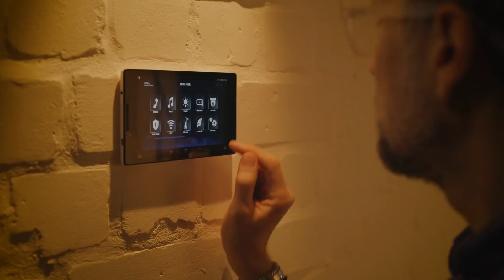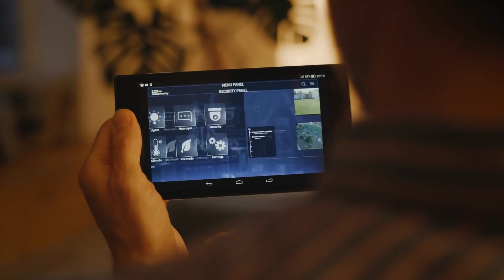Les 10 choses les plus effrayantes capturées par les caméras de sécurité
Lorsque la toute première caméra de sécurité a été inventée, on ne s'attendait probablement pas à ce que beaucoup de choses étranges et mystérieuses soient capturées. De nos jours, il est impossible d'imaginer la vie sans caméras de sécurité, beaucoup d'entre nous en ont même une dans leur propre maison. Aujourd'hui, nous avons dressé une liste des dix choses les plus effrayantes enregistrées par les caméras de sécurité.